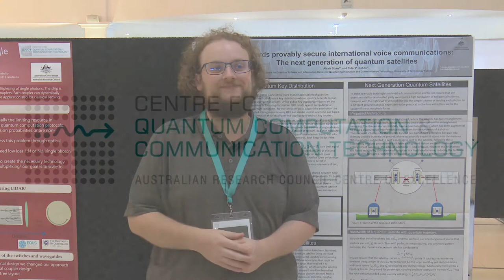Towards provably secure international voice communications:The next generation of quantum satellites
CQC2T PhD student Alexis Shaw from the University of Technology Sydney, talks us through his latest research on 'Towards provably secure international voice communications: The next generation of quantum satellites' at the CQC2T Workshop 2020 Poster Session.

CQC2T is the world's largest team undertaking fundamental research to create a universal quantum computing ecosystem.